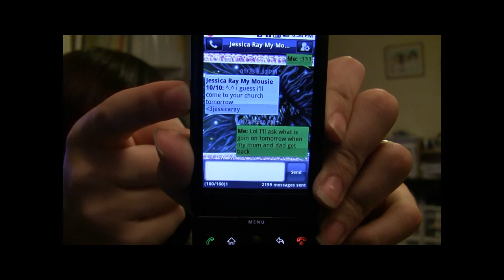Shattered SyStem Vlog #1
Hey guys Ross her to tell you how things are goin, :D

Myspace.com/shatteredsys

Facebook.com/shatteredsys

Twitter.com/shatteredsys